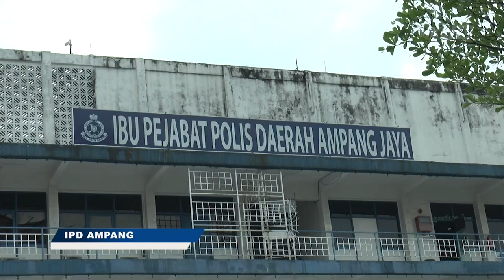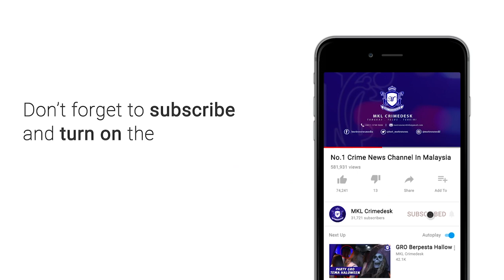Polis Cekup Pasangan Suami Isteri Pecah Rumah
Sepasang suami isteri warga Indonesia antara dalang kes pecah rumah Geng Warga Indonesia ditahan dalam satu serbuan oleh polis Ampang Jaya, Selangor, 5 Ogos lalu.

Ketua Polis Daerah Ampang Jaya, Asisten Komisioner Noor Azmi Yusoff berkata dengan penahanan 5 suspek terdiri seorang warga tempatan, 2 lelaki warga Indonesia dan seorang perempuan warga Indonesia berjaya melumpuhkan satu lagi kes pecah rumah dikawasan itu.

Tangkapan jam 9.00 malam ketika kesemua suspek yang dipercayai tinggal bersama dalam sebuah rumah di Pandan Cahaya.

Mereka dalam lingkungan 27 tahun sehingga 52 tahun.

Geng yang dikatakan aktif sejak 2 tahun lalu menyasarkan rumah teres menggunakan modus operandi mencuri dengan memanjat siling rumah ketika pemilik rumah sedang keluar bekerja mulai jam 6.00 petang sehingga 9.00 malam.

Seorang daripada lima suspek juga mempunyai satu rekod jenayah lampau membabitkan seksyen 457 kanun keseksaan selain positif dadah jenis ganja THC atau Tetra Hydrocannibol.

Beliau berkata demikian dalam sidang akhbar Di ibu pejabat polis daerah Ampang Jaya siang tadi.

Antara barangan dirampas termasuk 22 laptop, 11 video kamera pelbagai jenama, 14 telefon bimbit, 2 penguji belian, 1 alat penimbang mikro, 3 cakera keras luaran dan 2 pasang sarung tangan.

Dengan penahanan mereka polis percaya berjaya menyelesaikan sekurang-kurangnya 7 kes pecah rumah di Pandan Indah dan Ampang.

Orang ramai dalam pada itu diminta tampil ke balai polis Ampang untuk membuat laporan jika menjadi mangsa kes pecah rumah dalam tempoh terdekat.

Kes disiasat dibawah seksyen 457 kanun keseksaan yang boleh membawa hukuman lima tahun atau maksima 14 tahun penjara dan denda mengikut kesalahan.